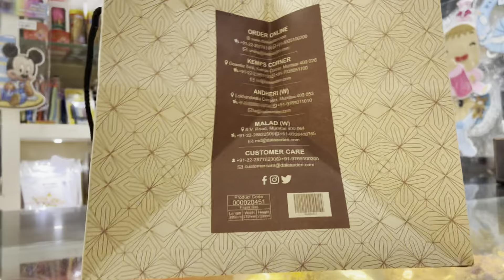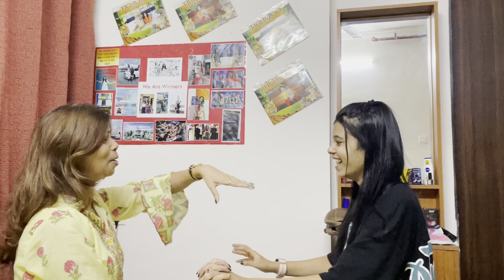Sonali ka Birthday.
Sonali my manager turned 25 today and she is the one who is my support system ,handling my Company with Lots of dedication and here is her Reward.

Watch her Birthday Live on Anjana Reetoria channel here is the link